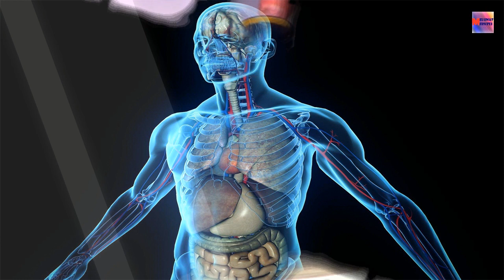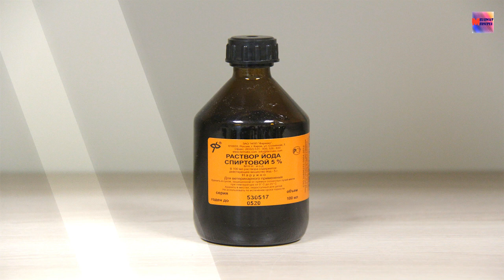YODUN İNSANA OLAN FAYDALARI.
Yod - orqanizmdə baş verən prosseslərin mübadiləsində iştirak edən çox vacib mikroelementdir.
Bəs bu mikroelement çatışmadıqda xarici görünüş və orqanizmin sağlığına necə təsir edir?

Çox hallarda, hamiləliyin və uşağın bətndaxili inkişafı, qadın orqanizmində yodun miqdarından asılı olur. Təbii ki, yodun xarici gözəliyyə də təsiri az deyil.Orqanizmə yod çatışmadıqda iştahın çox olması, artıq çəki, dərinin iltibahi xəstəlikləri, saç və dırnaqların zəifləməsi, diş və damaqların xəstəlikləri kimi proseslər baş verir.

Yəqin ki, hamımız, yay aylarında dəniz kənarında keçirtdiyimiz məzuniyyətdən sonra dərimizin necə təmiz və təravətli olduğunu müşahidə etmişik. Mikroelementlərlə zəngin olan və təbii ki tərkibində yod olan dəniz suyu dərini hamar və elastik edir. Dırnaqlarınız zəif olduqda kosmetoloqlar dırnaq üçün boya və gellərdən imtina etmənizi məsləhət görürlər. Dəniz suyu onları bir neçə gün ərzində möhkəmlik verəcəkdir.
 Yod saçların tökülməsinin qarşısını alaraq, onlara möhkəmlik və parıltı verir

Əsasən dəniz məhsulları, alma, gavalı, vişnə, pomidor, kök, çuğundur, süd və süd məhsulları yodla zəngin sayılırlar.
Bir məqamı da unutmayın ki, yod bədəndə yığılma xüsusiyyətinə malik deyil, o səbəbdən orqanizmi gündəlik olaraq yodla təmin etmək lazımdır.